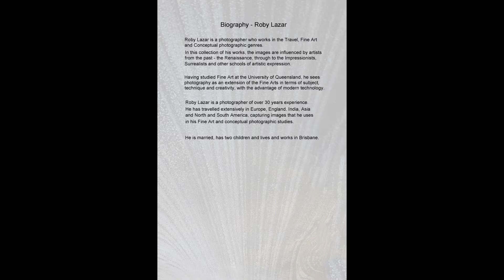The masters replicated ART GALLERY WALK by Roby Lazar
Platinum Award from the Australian Photographic Society, Conceptual Art Portfolio Awards